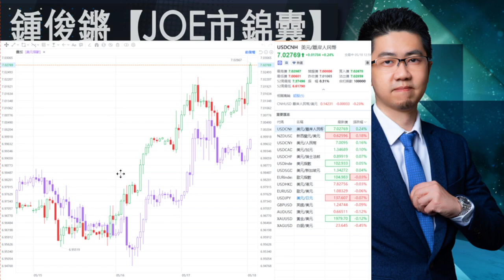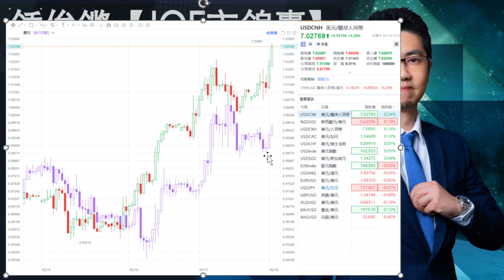【Joe市錦囊】人民幣破七不大貶？騰訊業績好股價跌 美債談判最新進展｜鍾俊鏘 2023-05-18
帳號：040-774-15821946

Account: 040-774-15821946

👍🏻讚好Facebook 專頁：
♥️郭思治工作室：
📌訂閱YouTube 頻道：

🌎追蹤Instagram：
💪🏻股壇大隻佬－郭sir 郭思治 Kwok.sir：